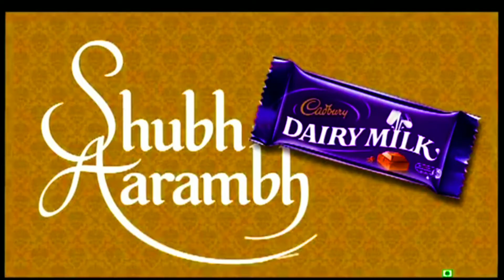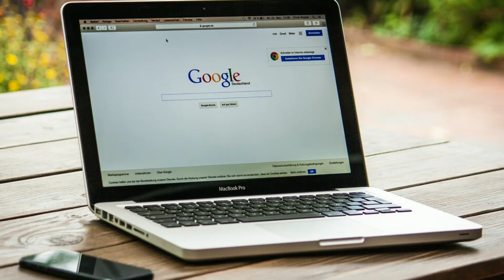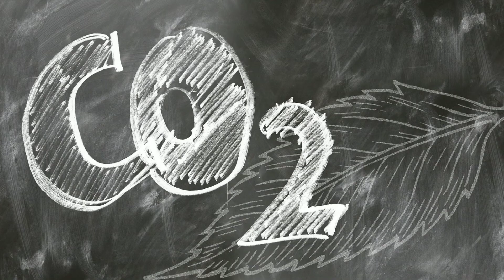अंडे के अंदर चूजा कैसे सांस लेता है|| How does chick breathe inside egg shell? english subtitle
Hello guys,
Your quaries:-
अंडे के अंदर चूजा कैसे सांस लेता है
How does chick breathe inside egg?
How does chick breathe inside egg by science and facts
How does chick breathe inside its shell ?
How does chick breathe inside its shell by science and facts
Interesting facts by science and facts.
amazing facts by science and facts.